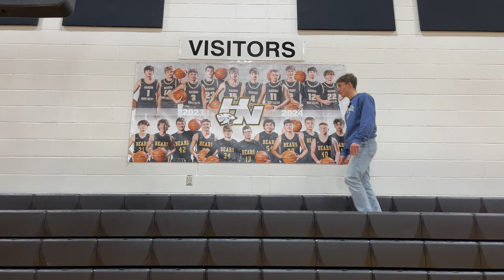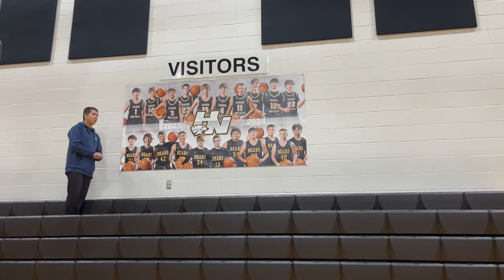In Between the Lines Episode 6